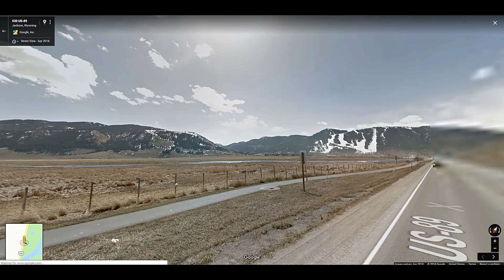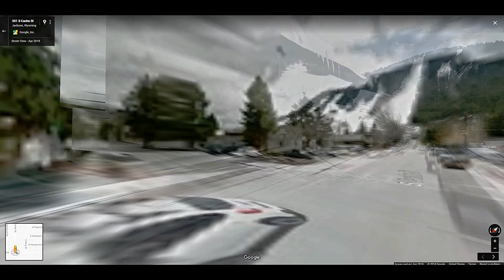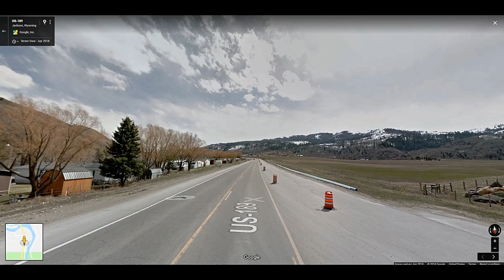Streets of Jackson, Wyoming in Google Maps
Here's a list of resources that can help you make money

These videos are for the purpose of showing what places around the world really look like. None of us could go explore every single place in the world for free, but with
earth & maps, it's kind of like you can. Also, this video will be around in years to come to compare how a place has changed. Comment with a place that you would like to see
me make a video of and i'll do it!

MUSIC
you know, illusion, N i g h t T e a, sea, maybe, & i f i t o u c h u by Barradeen